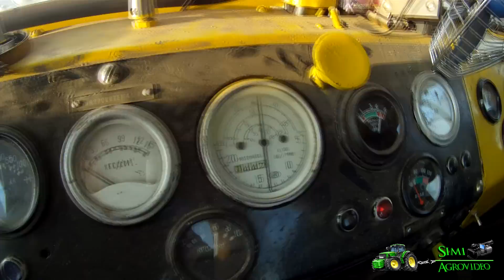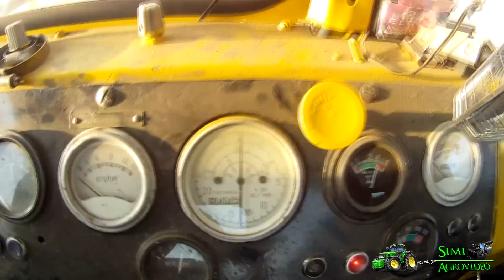A Gigászok: Kirovets K701 & Rába 300 Szántás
Még több képért és videóért keresd a Facebook oldalam (More photo & video, Facebook site):
A gépek a Jancsó és Társa KFT tulajdonát képzik! Köszönöm nekik és a gépkezelőknek, hogy elkészülhetett!
A zene címeit nem áll módomban megadni!